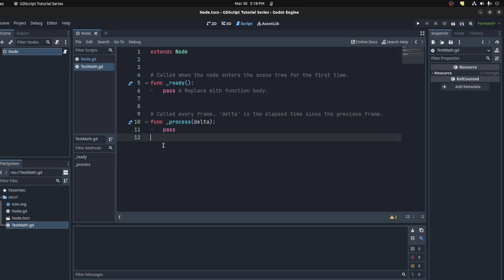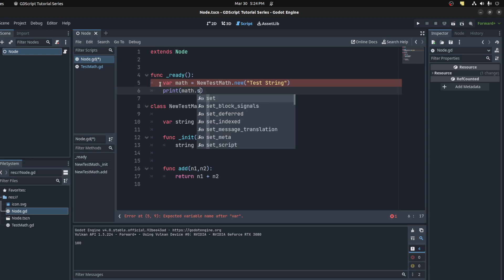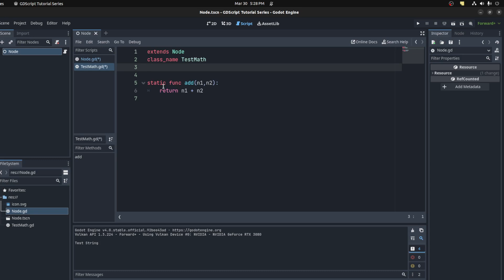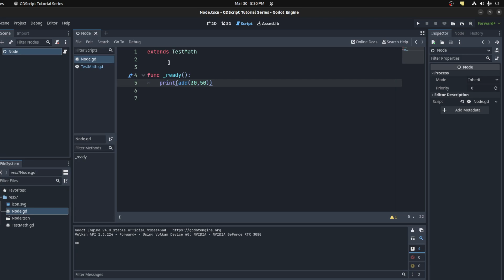Classes in GDScript | Godot Engine